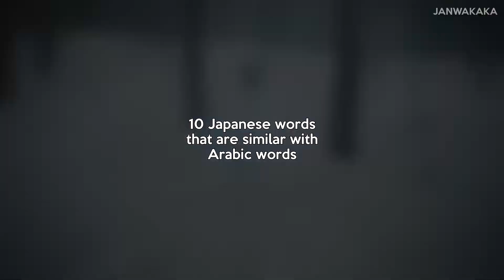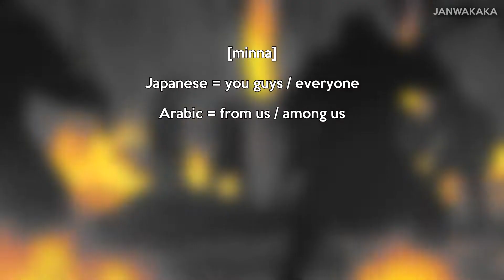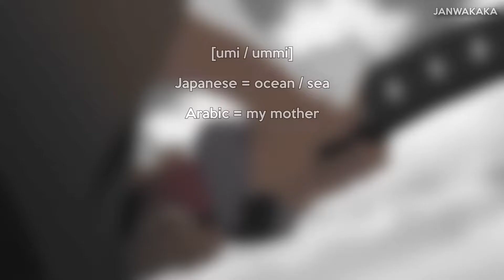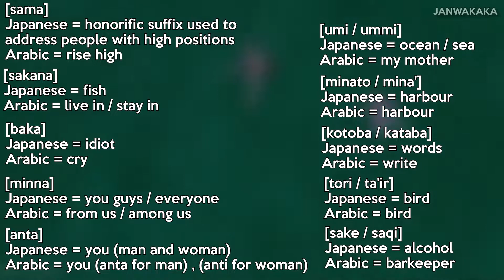10 Japanese Words That Are Similar To Arabic!